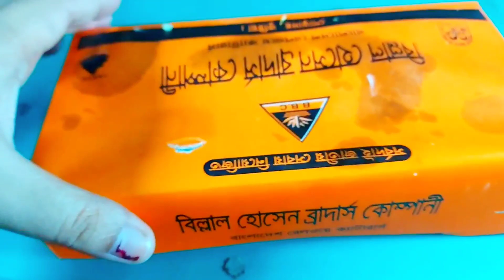Khulna to Dhaka Chitra Express review || Going back to Dhaka.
আমি ছন্দিতা ঊর্মি ঘোষ। ঢাকাতে বসবাস। ঈদের ছুটিতে যশোরে নিজেদের বাড়িতে বেড়াতে এসেছিলাম। আজ ফিরে যাচ্ছি ঢাকাতে। আমাদের এবারের যাত্রা  সঙ্গী হল ট্রেন।  খুলনা থেকে ছেড়ে আসা ঢাকা গামী  চিত্রা এক্সপ্রেসে করে যাচ্ছি  ঢাকা।  আজকের ভিডিও  এর ভিতর থাকছে আমাদের ট্রেনের ভেতরে সময়টা কিভাবে কেটেছিল! কেমন খাওয়া-দাওয়া করেছিলেন। এবং কি কি দেখেছিলাম। সবকিছু বিস্তারিত থাকছে।